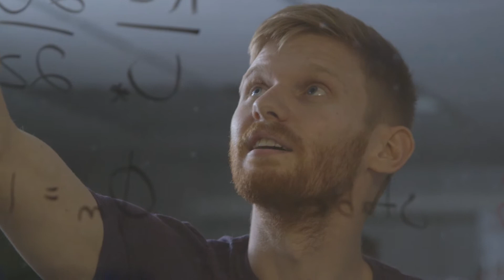The Building Blocks of Our Climate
Did you know the oceans hold more heat than the atmosphere? As climate change worsens, understanding our water will be critical.